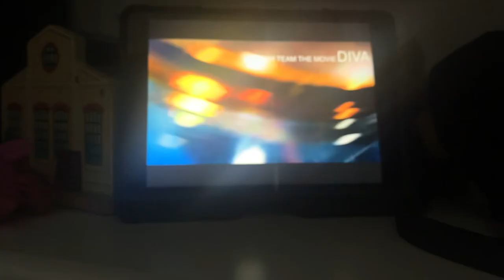Steam Team The Movie DIVA Universal Intro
Diva Universal